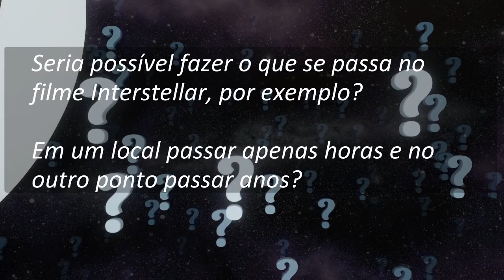O que acontece no filme Interstellar é real? | Cortes do Serjão